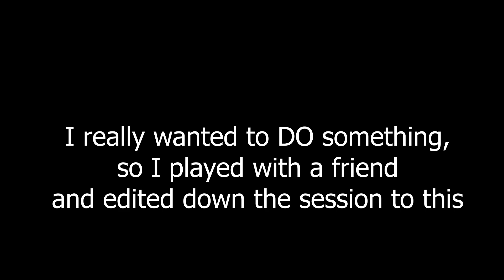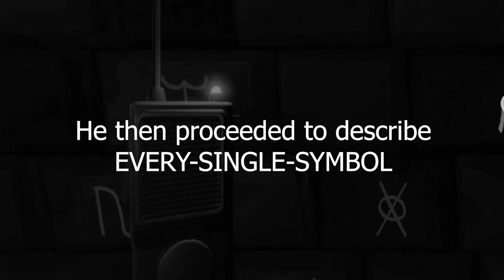We Were Here Co-op Pt. 1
Played We Were Here (back in 2023) with a friend.

Mixed perspectives of both sides.